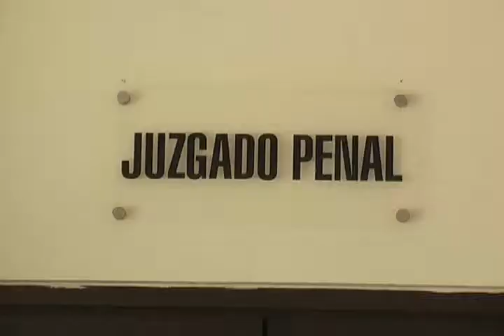LISBETH LOY SONG ENCALADA